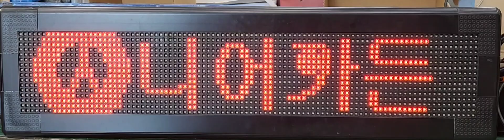LED Sign : 시니어가든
LED Sign : 마이리모콘 앱으로 설정완료